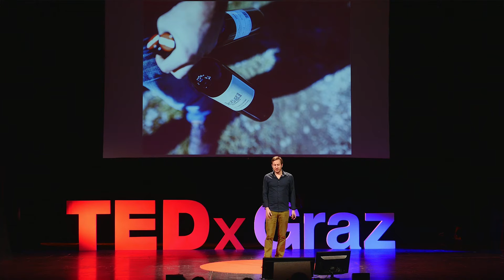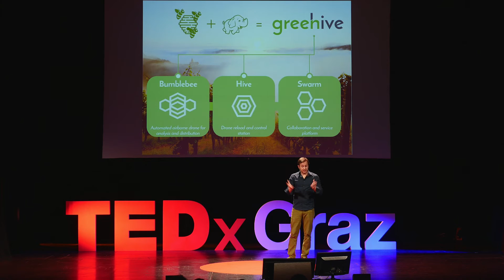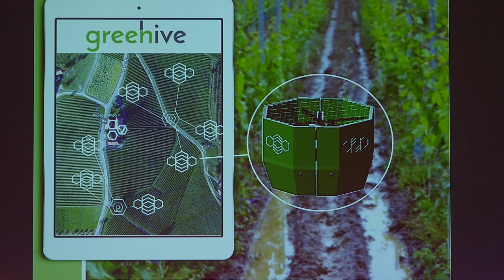HOW BEES AND AN ELEPHANT CAN SAVE WINE | ROBERT BORER | TEDxGraz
The close bond with nature makes the work of a winemaker beautiful and at the same time very challenging. Some of these challenges can be overcome by airborne technology. Robert would like to propose a next step in this evolution.

Robert Borer is an engineer at heart with an analytical mind and 7+ years of experience in IT system design. He also is a wine lover and winemaker in South-Styria. The symbiosis of these 2 pushes him to find new technology solutions for agricultural problems.